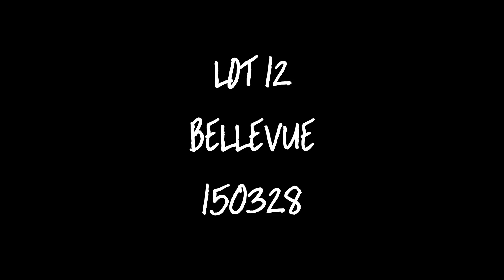LOT 12 150328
DORPER RAM - LOT 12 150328